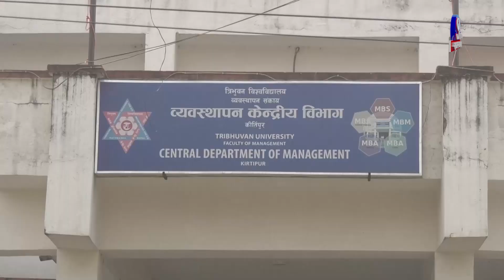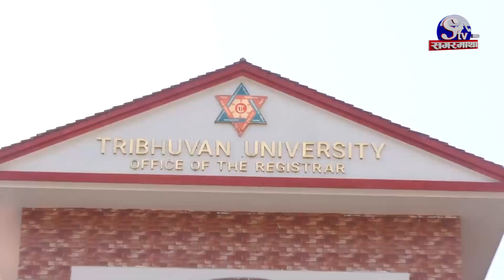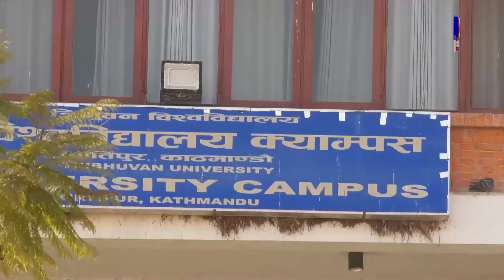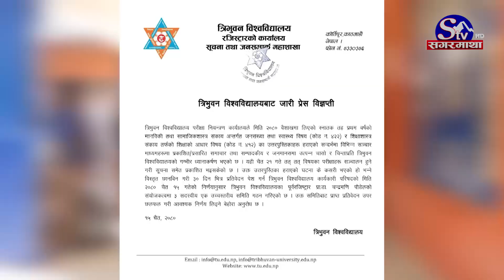त्रि.विको चरम लापरवाहीःउत्तरपुस्तिका गाएवपार्ने दोषीलाई लुकायो, विद्यार्थीलाई पुनः परीक्षा दिन लगायो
त्रि.विको चरम लापरवाहीः उत्तरपुस्तिका गाएव पार्ने दोषीलाई लुकायो, विद्यार्थीलाई पुनः परीक्षा दिन लगायो